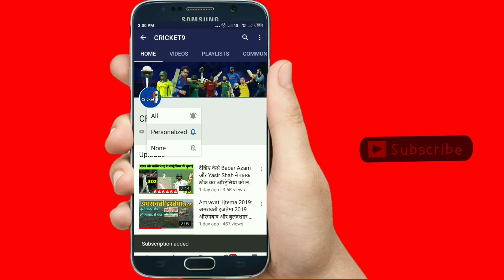बाबर आजम ने तूफानी शतक ठोक कर रचा इतिहास देखिए कैसे ऑस्ट्रेलिया को किया ढेर